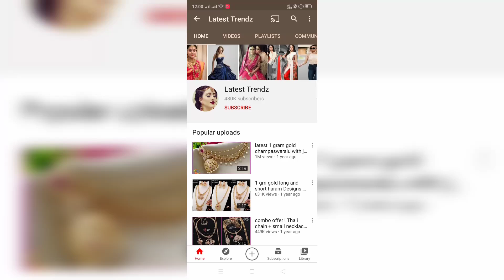Latest kora muslin weaves and tissue weaves sarees with price | buy online sarees | 9502099458